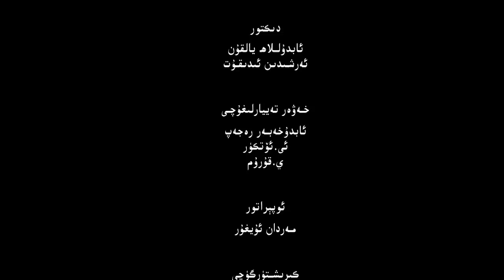ئىستىقلال كۈندىلىك خەۋەرلىرى |2022.11.29| يەنە ئوت ئاپىتى يۈز بەردى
ISTIQLAL KÜNDILIK XEWERLIRI |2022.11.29| YENE OT APITI YÜZ BERDI